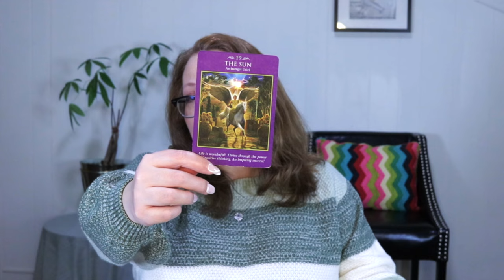CANCER | QUIET BUT POWERFUL WIN MARCH 2024